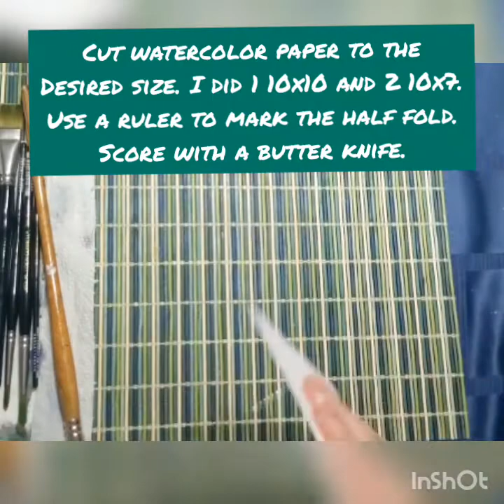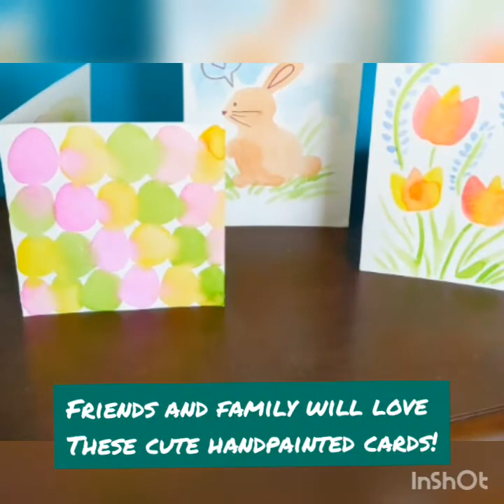Three Easter Cards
Artist and Artshop Program Coordinator Allise Noble demonstrates how we can create three different Easter cards - or cards for any other occasion -  using the following materials:
*Watercolor paper *ruler *butter knife *water *watercolor paints *paint brushes
In line with Creative 360's mission and core values, this project is suitable for all ages and abilities.
Mission: To create environments that allow people of all ages and abilities to experience the creative process, and to enhance physical, mental and spiritual wellness through the arts and humanities.

Core Values:
Inclusiveness – No matter your age, gender, race, beliefs, skills or life circumstances, you are welcome at Creative 360 and are free to be yourself.

Creativity – We believe that imagination and free expression are essential to any person’s life. We see creativity not as a finished product, but a journey of discovery, so we provide a non-judgmental atmosphere where all work is treasured.

Respect – We respect not only people, but also ideas. We are open to new and non-traditional programming. We believe in the power of saying “yes”.

Community – We believe that unity and compassion are components of a strong society. We work to bring people together.